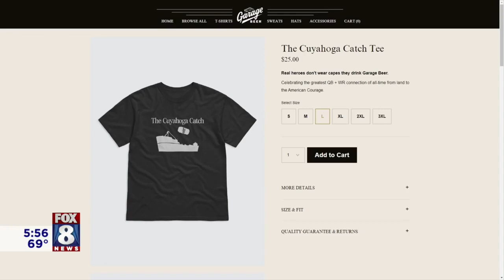From One Browns Fan To Another: The Beer Toss That's Making Headlines This Morning.